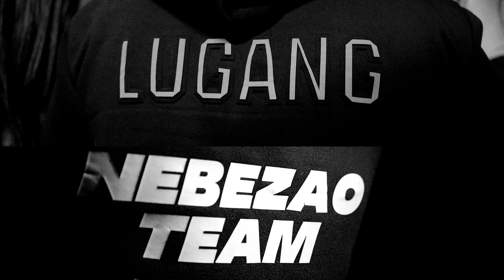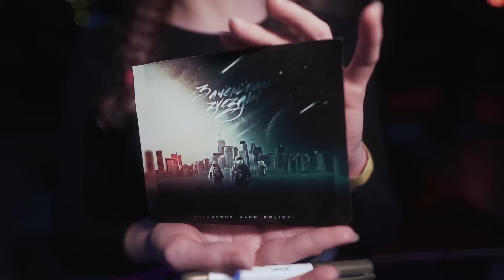Kavabanga Depo Kolibri - Пьяную домой (live clip)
♪ Премьера live-клипа на песню Kavabanga Depo Kolibri «Пьяную домой» состоялась 13 ноября 2019 года.

Текст песни:
Дрожит в руках уставших недопитый бокал
И в красочном коктейле почти лимонад
Детка, ты ведешь себя без тормозов
Я срываюсь в ночь на твой выпускной

Как тронуть? Не поднялась рука
Спаси мою усталость, ядовитый напас
Все эти ебланы конечно друзья
Но я их закатаю в асфальт

За хвост и пьяную домой
Пьяную домой
Всех лохов к стене
Я заберу тебя с собой
Пьяную домой, пьяную домой
Нехуй пропадать
И надо думать головой

Пара сумасшедших пар продолжают гулять
Пары пролетают, кто нас против – целуют асфальт
Нет времени спать, скорость заменит кровать
Да, это не правильно, сука все так не правильно

Ты хочешь танцевать до утра, слышишь, ты только моя
Ты моя, ты моя, ты моя, но опять головняк
Я перестаю понимать, но что-то обязан сказать
Палево в наших глазах, но я так люблю этот взгляд

Пою я рэп о любви, а остановки - наши мечты
Я смог, ты тоже сможешь уйти от всех проблем, они не нужны
Буди, мне снился сон, в нем лучший день и мимизол
В сети все на потом, как близнецы мы там, где нас не найти